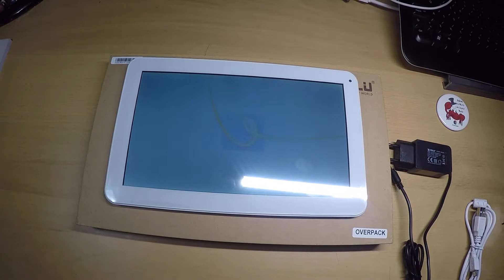iRULU eXpro x1Plus Unboxing y Primer Encendido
Tablet iRULU eXpro x1Plus Unboxing y Primer Encendido para mis juegos.

Prueba Amazon Premium y no pagues gastos de envío por cada paquete

Lista de Deseos de futuras compras, o por si alguien se anima